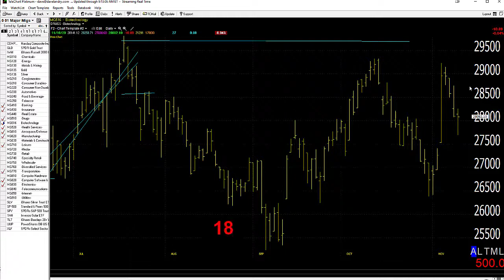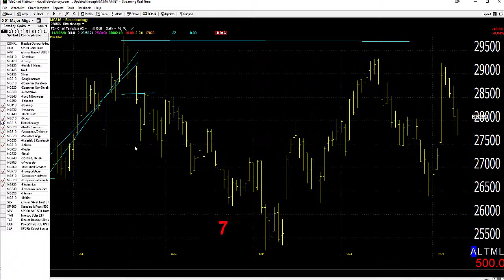11/11/20 Dave Landry's Market In A Minute-Watch Value Areas That Could Turn Into Momentum Areas